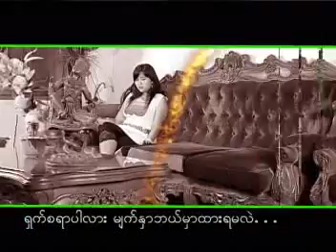Heart MaShiTaeMaeChitThu 'BBaHein